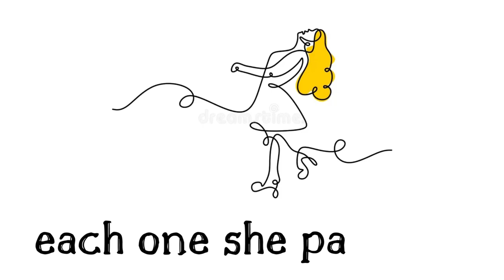And when she passes...